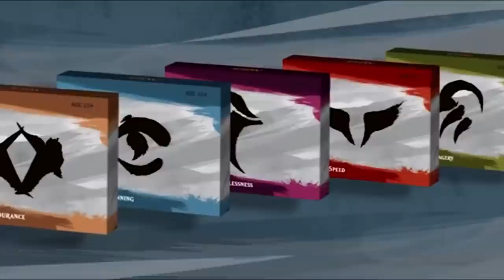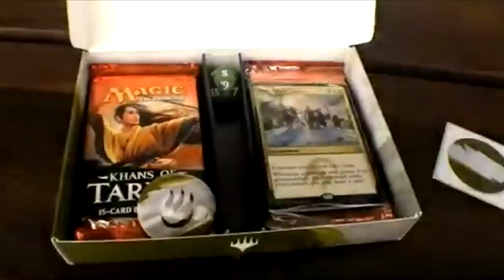Guide: Fate Reforged Prerelease Event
Seibenlore goes over what to expect from the Fate Reforged Prerelease Event. What kind of goodies will we get? What is happening with the Storyline of Tarkir? Will I open the new Ugin, the Spirit Dragon planeswalker card?? Some of these answers will be answered in this video!

Let me know in comments below what clan you're gonna play at the Fate Reforged Prerelease Event!